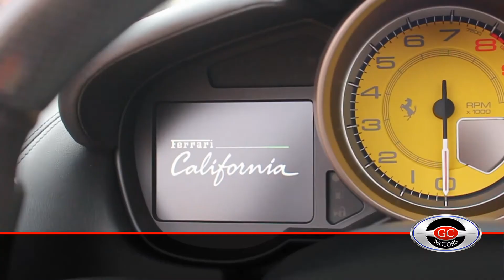2011 Ferrari California